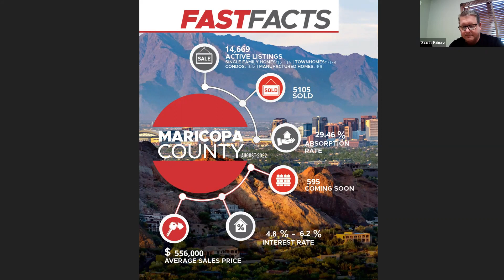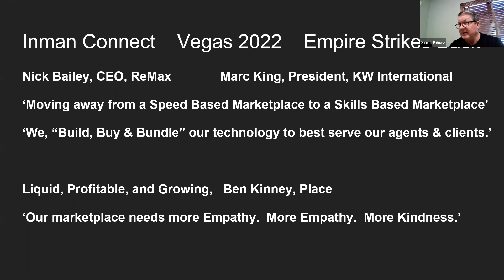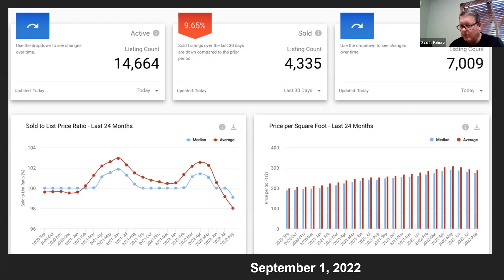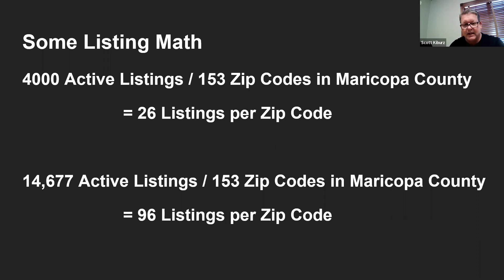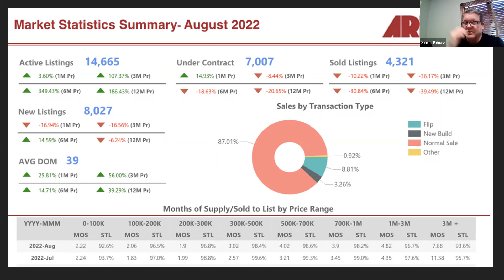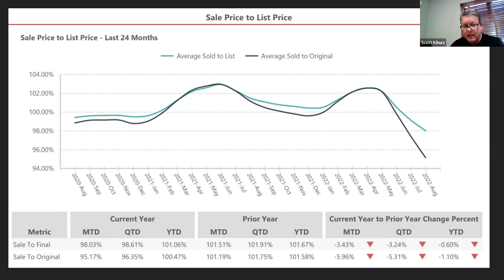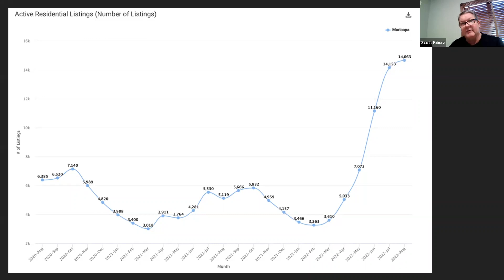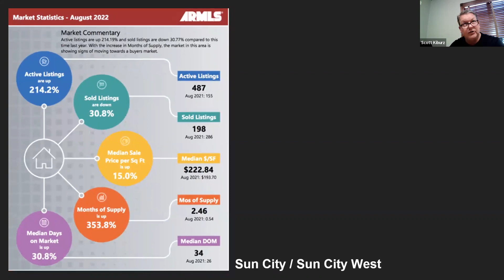Arizona Real Estate Market Stats - September 2022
ARMLS Specialist Scott Kiburz gives us the facts, figures, stats and insight on Arizona's shifting real estate market!